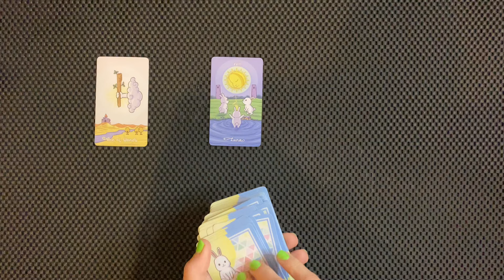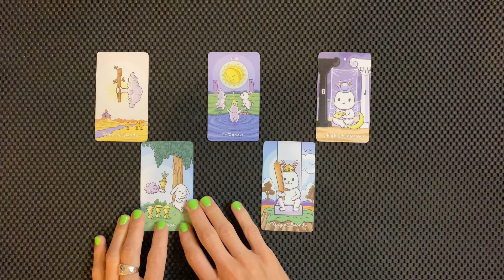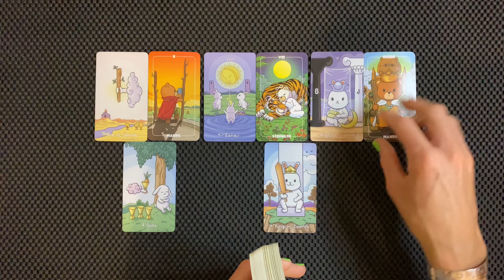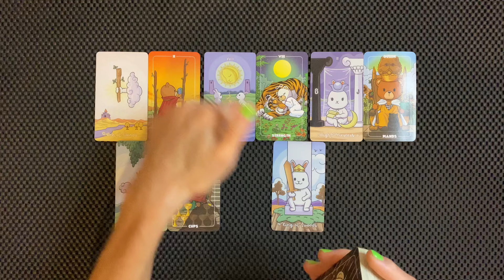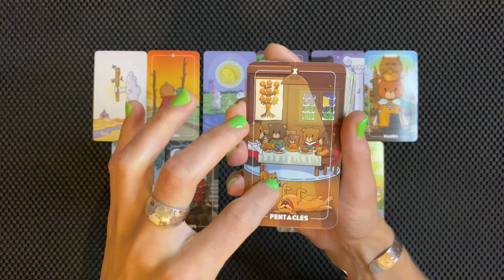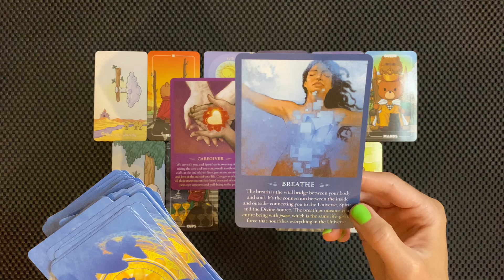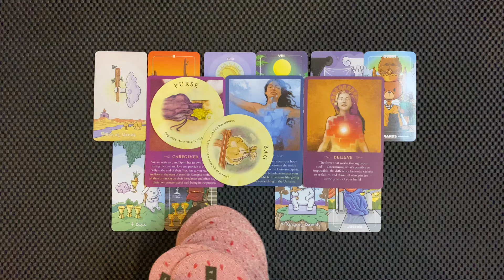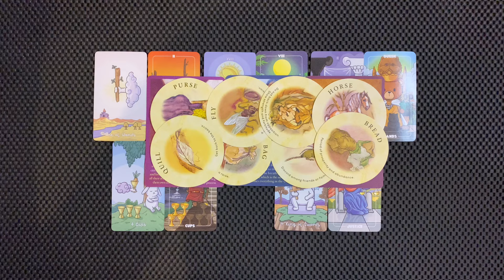PISCES LIKE MAGIC, THE IMPOSSIBLE BECOMES POSSIBLE FOR YOU AUGUST 12-18 2024 TAROT READING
Pisces like magic, the impossible becomes possible for you!